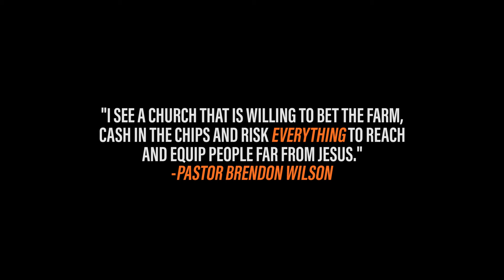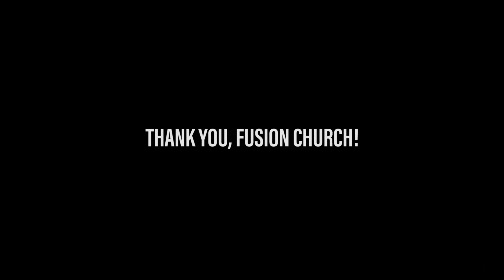Helicopter Egg Drop 2021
Fusion Church's Helicopter Egg Drop served hundreds of families this Easter! We saw over 1000 people at this years Egg Drop and were able to provide joy and excitement to the community!

Fusion Church exists to REACH those far from Jesus, EQUIP Christ followers and GO to all the nations. This is the vision of Fusion Church, led by Pastor Brendon Wilson and based in Egg Harbor Township, NJ with multiple locations.

Fusion Church Instagram: @fusionchurch.cc
FSN Youth Instagram: @fsn.youth
FSN Young Adults Instagram: @fsn.youngadults
Fusion Kids Instagram: @fusionkidz
Imago Dei Instagram: @imagodeiwomen
Pastor Brendon's Instagram: @BrendonWilson
Pastor Danielle's Instagram: @DanielleWilson2